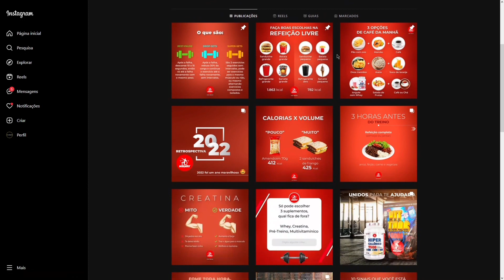TENENTE BRENO REVELA O MOTIVO PRA TER SE MUDADO PARA SÃO PAULO | IRONBERG PODCAST